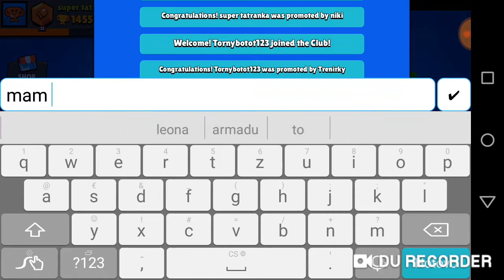Mega opening !!! 😱 (Brawl Stars)